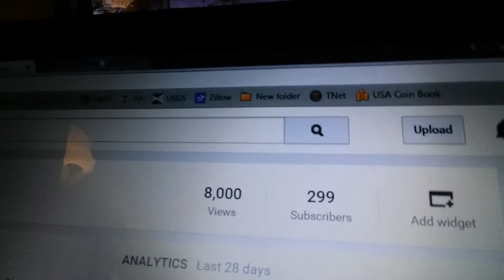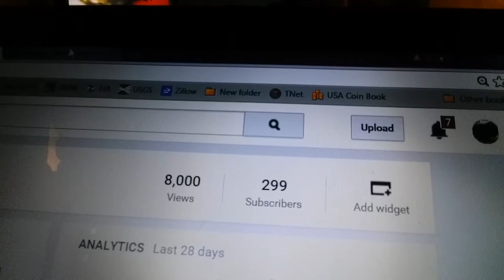Upcoming Giveaway Video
I am almost at 300 subscribers, and I just hit 8,000 views!  I will be doing a silver giveaway video very soon, when I hit 300 subs (hopefully this week).  Spread the word.